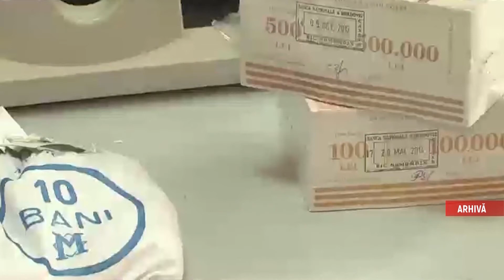MILIARDUL, DIN NOU ÎN VIZOR